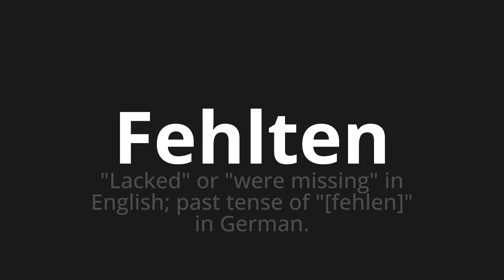How to pronounce Fehlten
Master the Pronunciation of 'Fehlten which misconception were missing' - which means : "Lacked" Or "Were Missing" in English;Past Tensse of "missing]" in German. 📝 with @PronunciationGerman 🎓🗣️ - [Your Guide to German]

Learn to pronounce 'Fehlten' perfectly in German with our easy and engaging tutorial by @PronunciationGerman! 📖📽️ In this comprehensive video, we provide you with native speaker examples 🗣️👂 and phonetic breakdowns 🎵 to ensure you get the pronunciation just right.

How to say Were missing in German